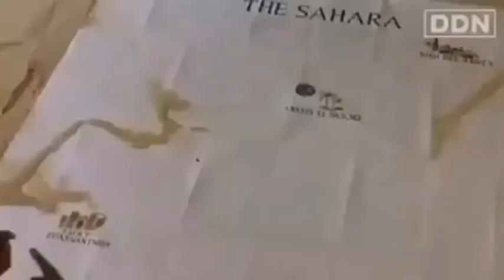A Page From Tru-Story